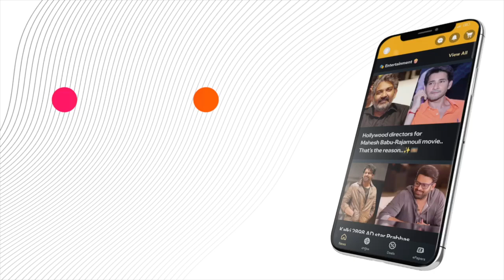Today is Farmers' Festival Tholi Ekadashi!